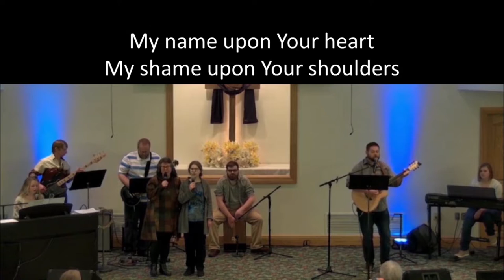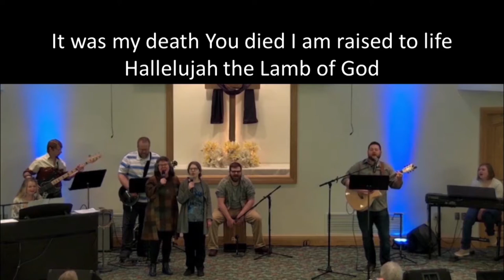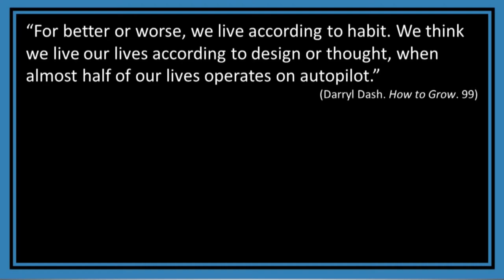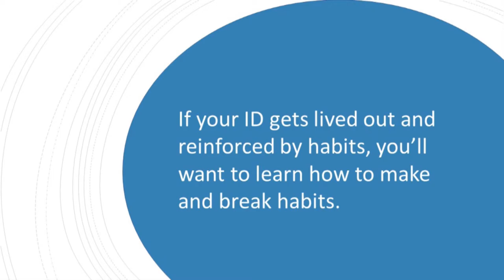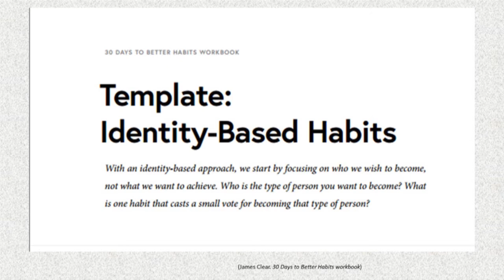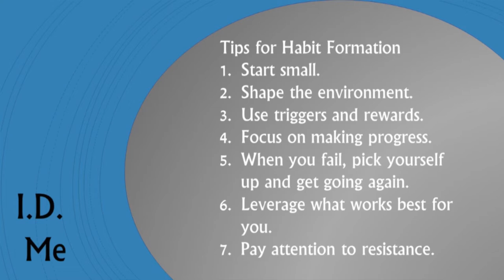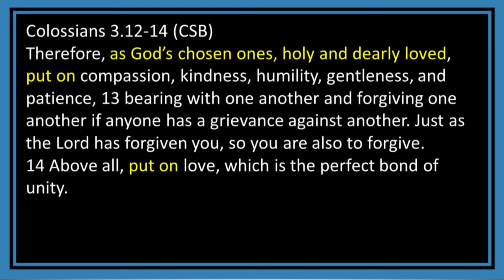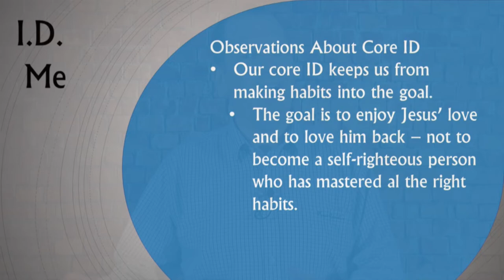ID Me Pt 4 - Your habits reinforce your identity; 7 tips to build habits Andy Cook May 22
How much of your life operates on autopilot? Can a non-core identity be reinforced by habits? What impact does all of this have on our core identity? If you decide to develop a new habit, how can you be successful? Watch this session for 7 tips.